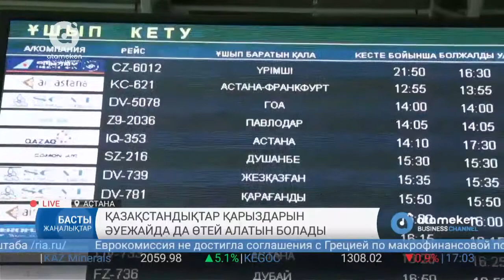Қазақстандықтар қарыздарын әуежайда да өтей алатын болады